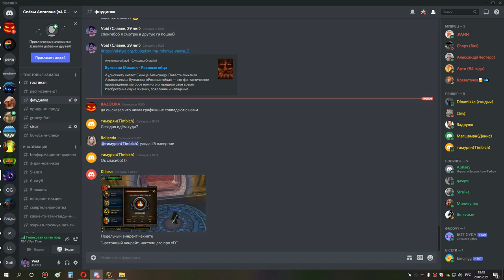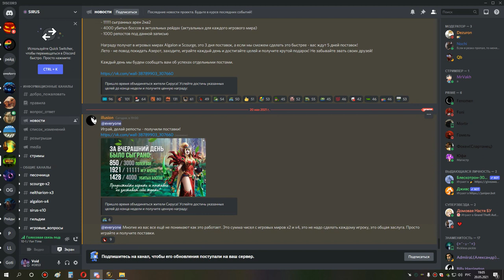2я часть ульда 25 ппал ретрик 20 05 21